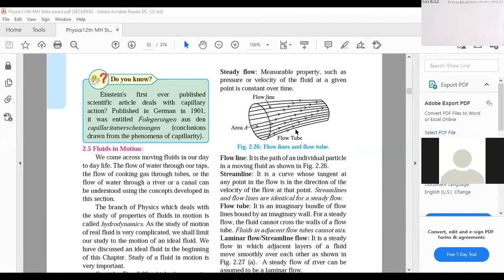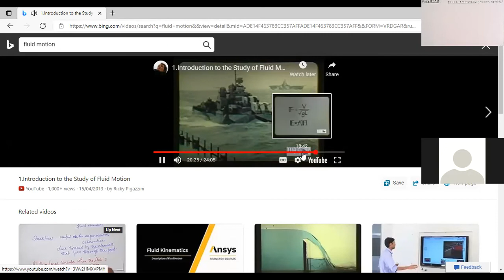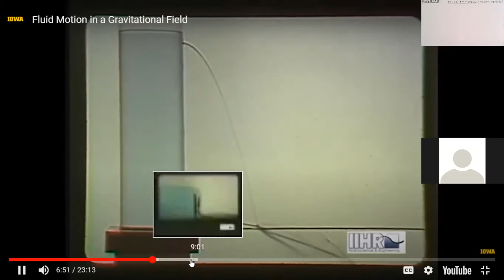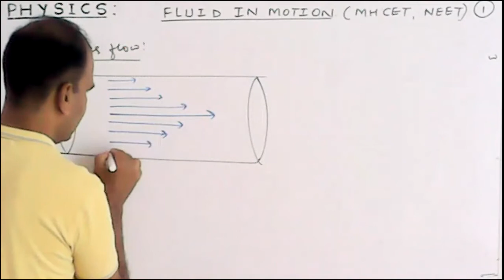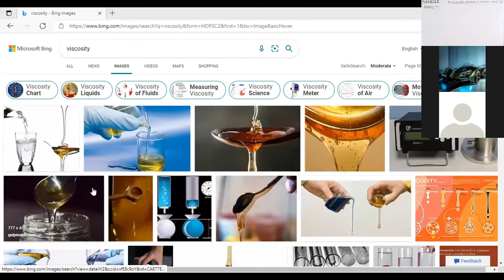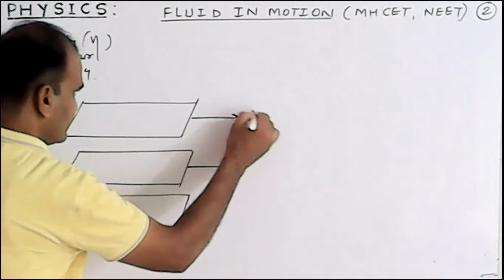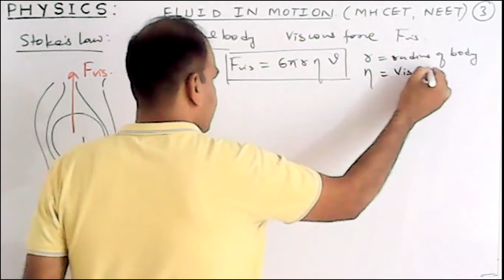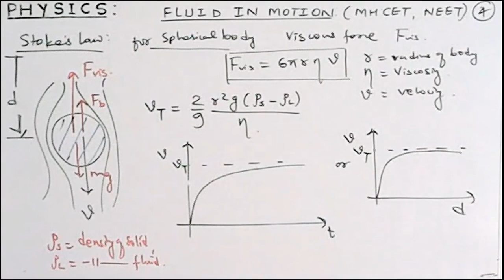MHCET-stokes law ,viscosity,raynold number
Physics-MHCET Fluid Motion